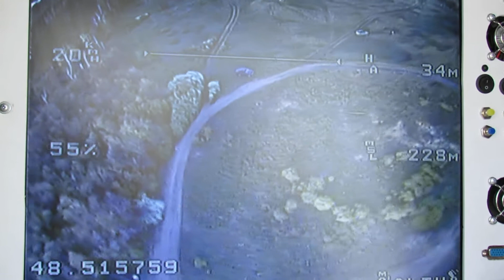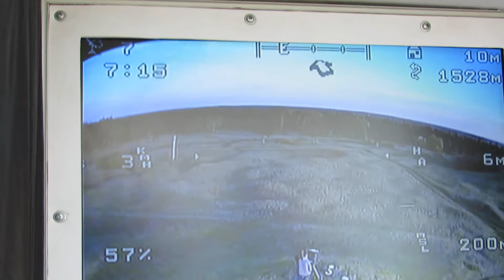Как бы коптер FPV чиста монитор